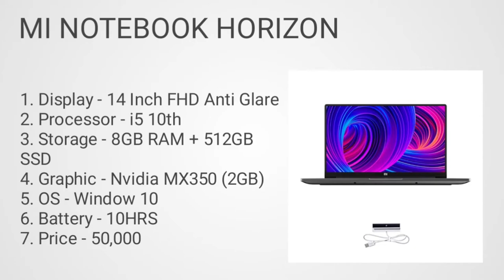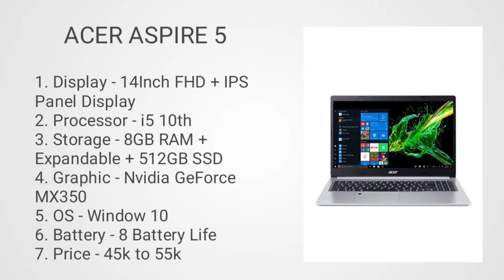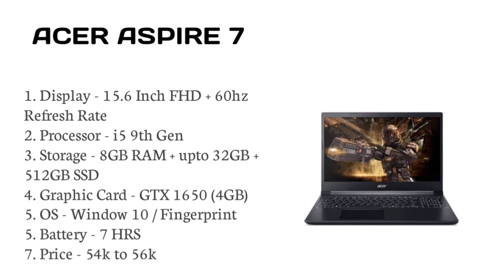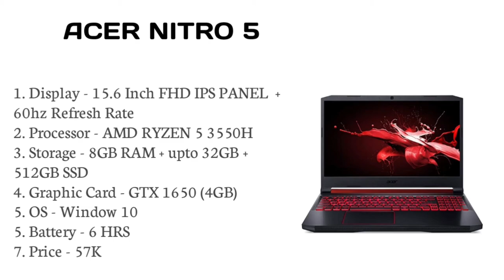Top 4 best laptop for gaming. Live streaming laptop under 50000. Best gaming laptop in 2021 under